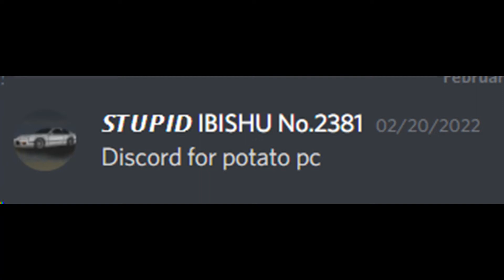Discord for Potato Pc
f in the chat